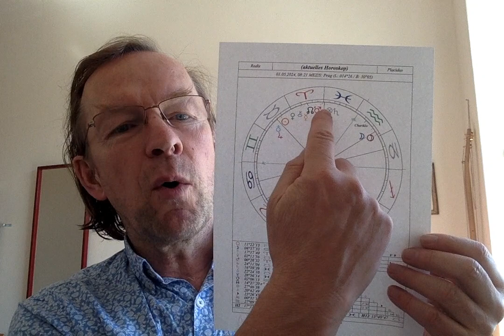Astrological Morning TV, May 1st 2024